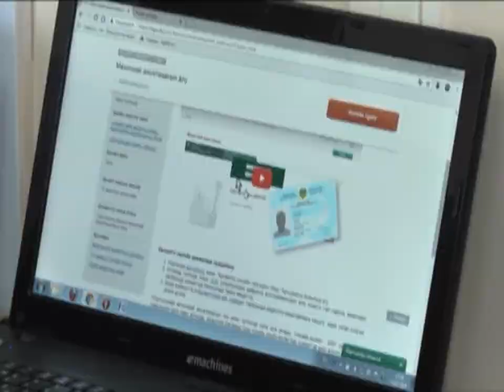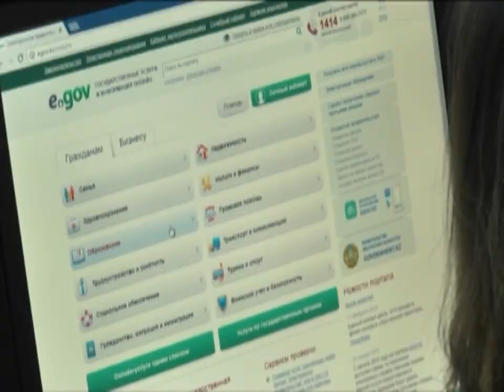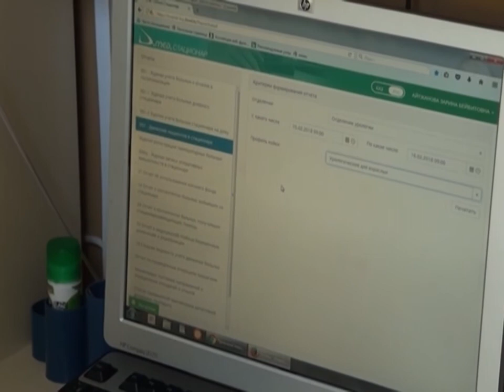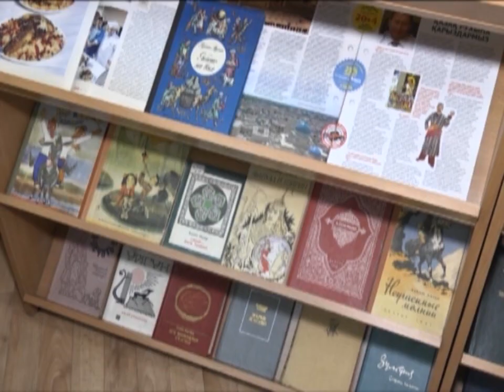19/02/2018 - Бірінші Қарағанды телеарнасының жаңалықтары